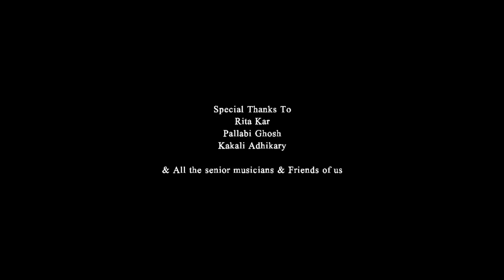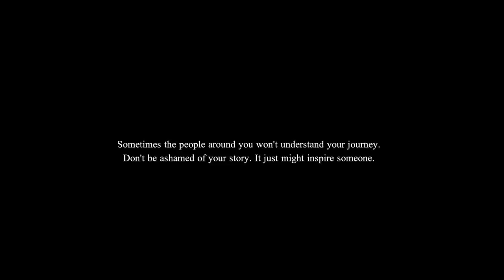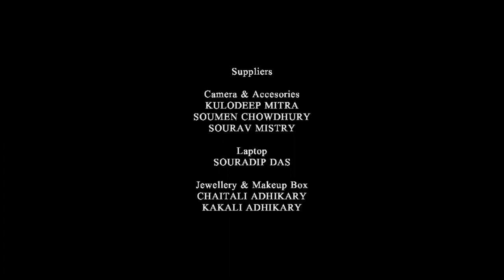Writushrab | Ebhabei Choluk | Unstructured | Official Music Video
Sometimes the people around you won't understand your journey. Don't be ashamed of your story. It just might inspire someone.

♦Song : Writushrab
♦Artist : Unstructured

♦Audio Credits :

Lyrics & Composition : Biprodeep Bishnu
Sound Design & Arrangements : Subhajit Saha
Vocals : Biprodeep Bishnu
Ukulele & Guitars : Subhajit Saha
Guitars : Soumik Gain
Bass : Saikat Majumder
Drums : Jyotirmay Adhikary

♦Recording Studio : Sound Loopz
♦Record, Mix & Master : Subhasish Pathak (Papai)

♦Video Credits :

Casts : Kulodeep Mitra, Souradipta Saha, Rajdeb Adhikary, Chaitali Adhikary, Sujan Bose, Hritwika Paul
Cinematography : Sourav Mistry, Supriyo Sarkar, Kulodeep Mitra
Additional Cinematography : Satyam Sarkar, Arghya Mitra, Souradip Das
D.O.P : Sourav Mistry, Biprodeep Bishnu, Supriyo Sarkar
Colour & Edit : Supriyo Sarkar
Direction, Story, Screenplay & Dialogues :  Biprodeep Bishnu & Supriyo Sarkar
Concept : Pragya Ghosh
Publicity Design & Tittle Art : Biprodeep Bishnu
Makeup & Stylish : Biprodeep Bishnu, Chaitali Adhikary

♦Suppliers :

Camera & Accesories : Kulodeep Mitra, Soumen Chowdhury, Sourav Mistry
Laptop : Souradip Das
Jewellery & Makeup Box : Chaitali Adhikary, Kakali Adhikary
Home(For Indoor Shoot) : Rajesh Adhikary
Edit Room : Biswajit Saha, Sujan Bose
Video Studio : Sanjay Da - Satyam Da

♦Special Thanks To : Rita Kar, Pallabi Ghosh, Kakali Adhikary

& All the senior musicians & Friends of us

Radio Partner : Radio Kontho (Bangladesh)
Media Partner : Bindubisorgo, Antarin, Literary Paradise, Band Music Admirers Association (Bangladesh), FNF Bissho/Media (Bangladesh)

♦Produced & Presented By : Unstructured & BANDhan Productions

♦For Live Shows/Concerts/Fastivals : 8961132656 / 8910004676

লিরিক্স :

শত মৃত্যু মিছিল, শবের পাঁচিল ভেঙে কখনও-
হবে মুলাকাত? নাকি পাবোই আঘাত আবারও?
ভেঙে কারফিউ, নিয়ে অভিযোগ Few, যাবোই ঠিক-
মহামারী হোক বা ঝড়ের দাপট, যা'ই কেড়ে নিক!
একটা ঋতু খারাপ যাচ্ছে যাক, সহ্যক্ষমতা বাড়ুক ঋতুস্রাবে-
সময় হলে বদলে যাবে সব, জেনো শরৎ ঠিকই শিউলিকে আগলাবে।
আগলাবে।

কোনো তর্কে না গিয়ে, আলাপ জুড়ে দিয়ে, পরিচয়ে-
মৃত্যু আপেক্ষিক, জেনো এটুকুই ঠিক। স্মৃতি অমর। ঠিকই যায় রয়ে।
যদি এভাবেই শেষ রেশ রয়ে যায়, চোখ থেকে ঝরে আবেগের ফুল যত-
জেনো কুড়োবোই ঠিক, দেবো তুলোর নরম। বরফে ঢাকা পাহাড়ের মত।
আগলাবে।